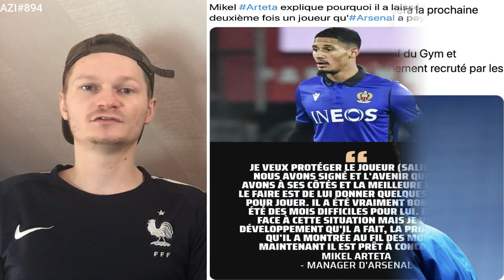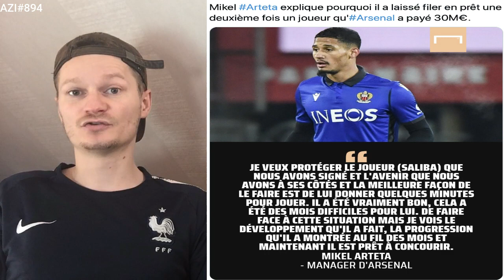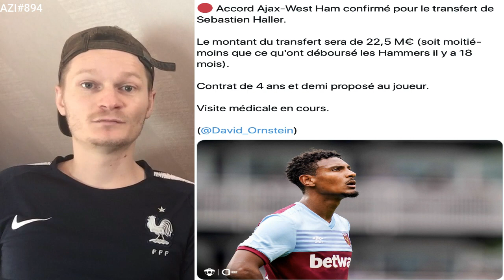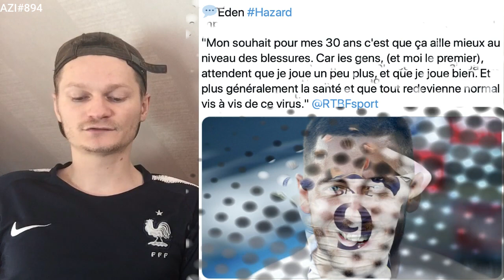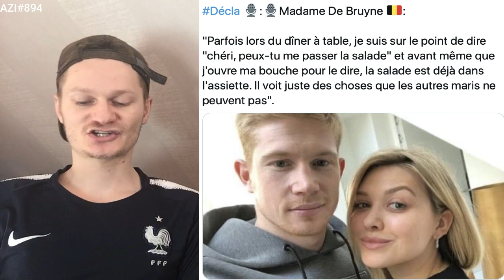HAZARD PREND UNE DÉCISION IMPORTANTE POUR SON AVENIR .. / LES SPURS EN ONT DÉJA MARRE .. AZI#894